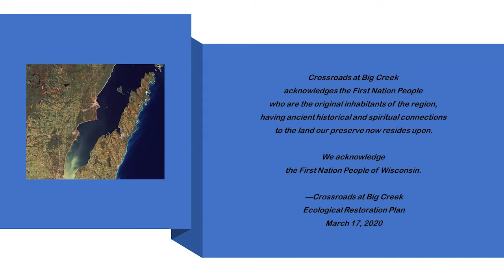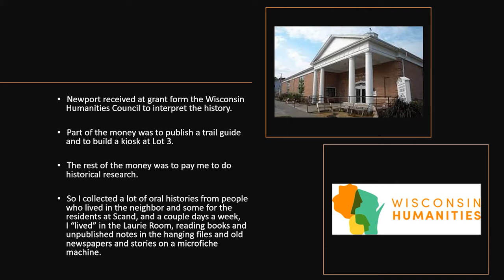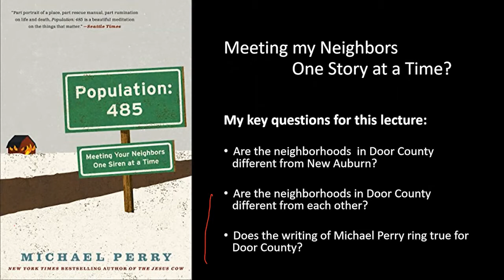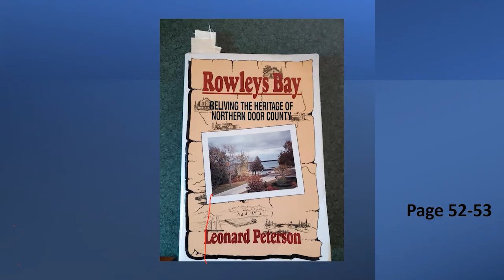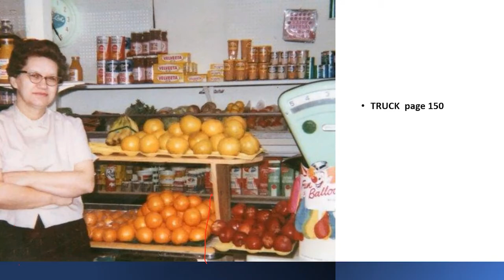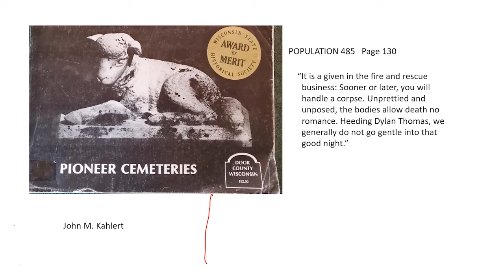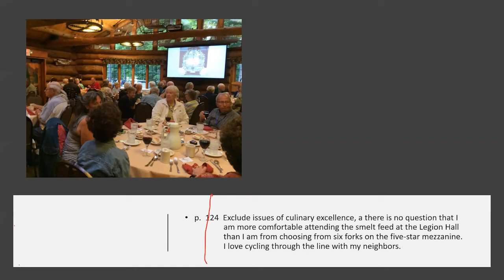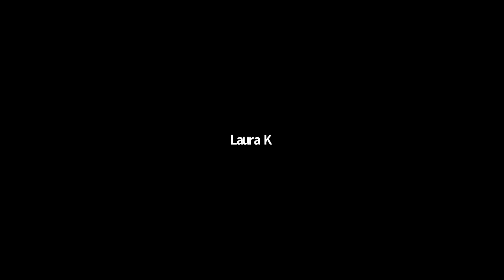Door County Reads: Won't You Be Neighbor? by Coggin Heeringa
In the 1800s, Door County was settled by European immigrants with each village or neighborhood taking on an ethnic identity. What attracted these people to the Peninsula and how have these settlements retained their heritage?  Do Michael Perry's reflections on rural Wisconsin rural community ring true in Door County. This illustrated lecture will include readings from the Perry's books, interspersed with local history. — Part of the Door County Reads Festival, celebrating 15 years.